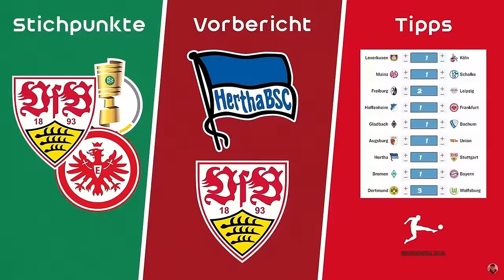VfB Stuttgart 3:1 Bayern München ⚪🔴 Verdient & ein „Ich war dabei“-Spiel 😍 Fazit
Quellen:
5% auf Poster & Sticker mit Code "AFM"
*Werbung
Hier geht's zu meinem NordVPN-Deal